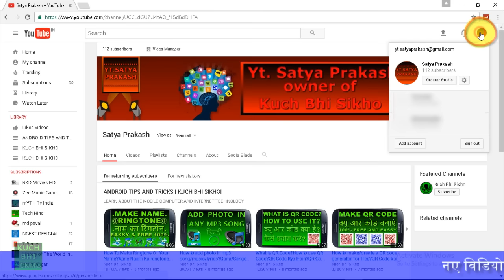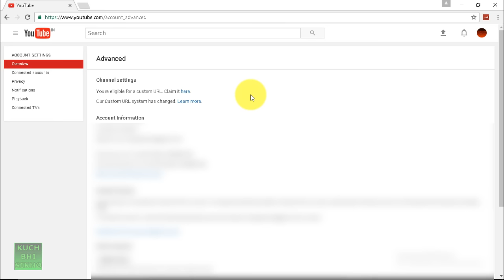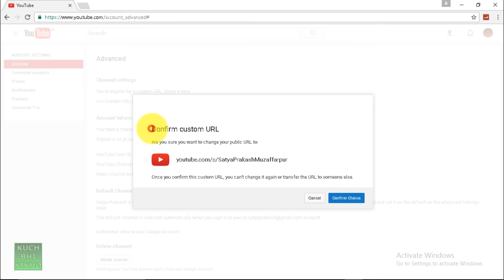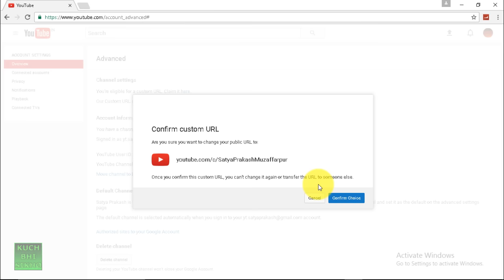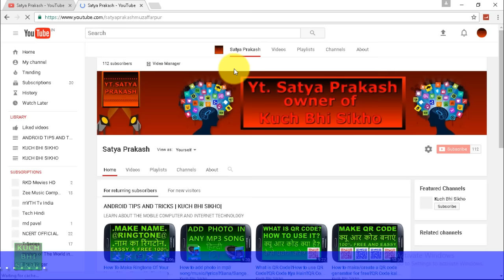How to Change Custom URL of YouTube Channel 2017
How to Change Custom URL of YouTube Channel 2017 || यूट्यूब चैनल का कस्टम यूआरएल कैसे बदले आसानी से। हिंदी विडियो कुछ भी सीखो

How to change the custom URL from YouTube easily. Some also learn Hindi Video

Today we will learn the Hindi Video how to change your YouTube channel with your custom URL. If you change the URL of your YouTube channel YouTube channel so you can be the best of search results. And a good URL can I choose the name of your channel.

आज हम इस हिंदी विडियो में सीखेंगे अपने यूट्यूब चैनल का कस्टम यूआरएल कैसे बदले। अगर आप अपने यूट्यूब चैनल का यूआरएल बदलते है तो आप अपने यूट्यूब चैनल को अच्छे से अच्छे सर्च परिणाम के सकते हैं। और एक अच्छा सा यूआरएल अपने चैनल के नाम का चूज़ कर सकते है।

निचे दिए हुए लिंक पर क्लिक करके हमारे विडियो को देख लीजिये
Click the link below to take a look at our video.

4. How to Verify Youtube Channel or Account? Youtube Channel Kaise Verify Karte Hain || Hindi Video

These are our "Kuch Bhi Sikho" Hindi-speaking people have to channel all the videos on this channel that will be in Hindi on the channel you will learn about the Android computer and Internet technology are videos on the channel all the animation in it are used and the details are explained and you have some kind of problem are resolved it. (कुछ भी सीखो देखते रहिये और सीखते रहिये)

How To Change Youtube Channel Url 2016 Easy And Fast ...
How To Get A Custom Url For Youtube Channel 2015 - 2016 ...
How To Change Custom Url Of Youtube Channel And Google+ Page
How To Change Youtube Channel Url - September 2014 (Easy ...
How To Create A Custom Youtube Channel Url - Woorkup
How To Change Your Youtube Channel Url To A Custom Url
Change Your Youtube Channel Url - Epic Introvert
Aangepaste Url Youtube
Youtu.Be Virus
Change Youtube Url Second Time
Youtube Url Downloader Mp3
Youtube Url To Mp3
Youtube Channel Name Generator
Url Youtube Download
Youtube Url Converter How To Change Youtube Channel Custom Url. - Pc Mobi Tech
Can I Get A Custom Youtube Channel Url? ` Bbtv Help Center
New Rules For Youtube Custom Urls - The Hangout Helper
Change Youtube Channel Custom Url As Required - Matrudev
How To Get An Exact Match Vanity Url For Youtube | Search Engine ...
Create A Youtube Username (Custom Url) ` Acifin Support
How To Claim A Youtube Custom Channel Url